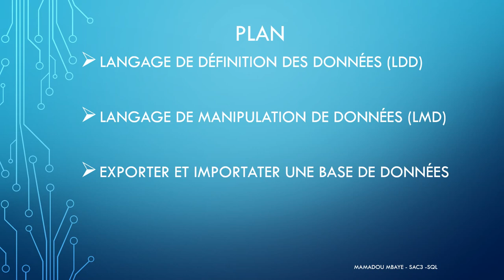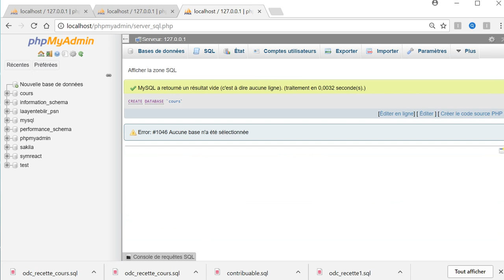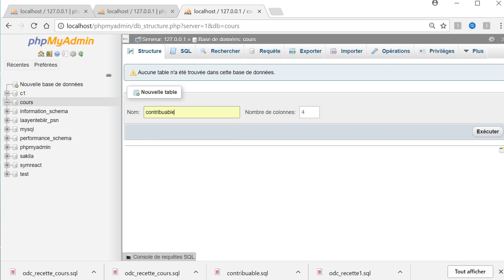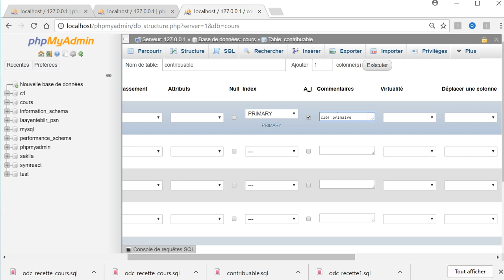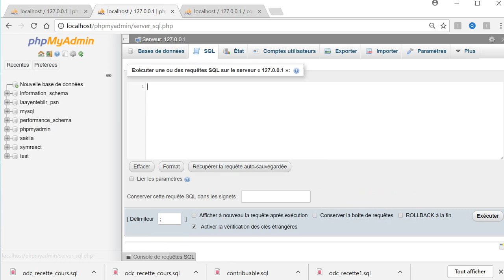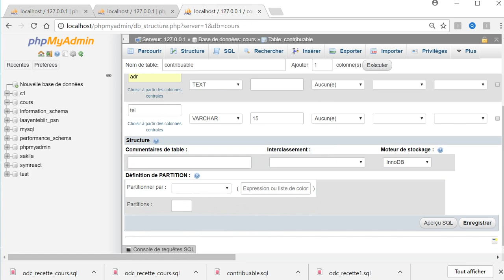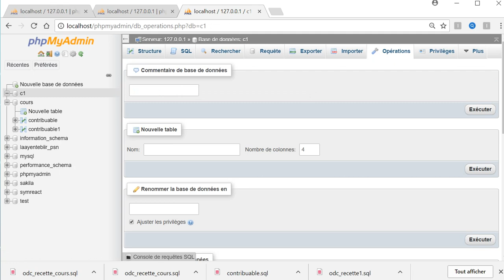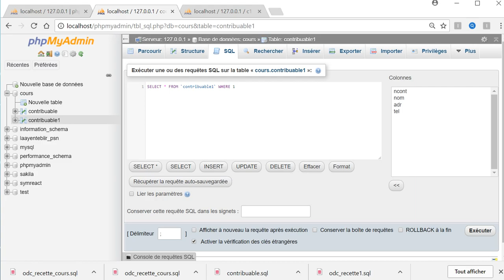SQL (Partie 1)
Dans cette série de vidéos, on explique le langage sql avec Mysql